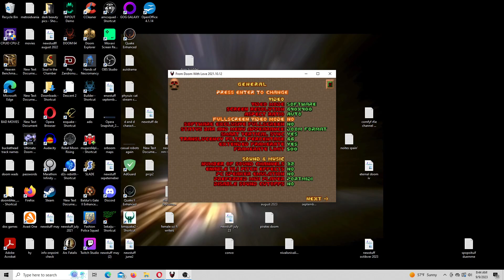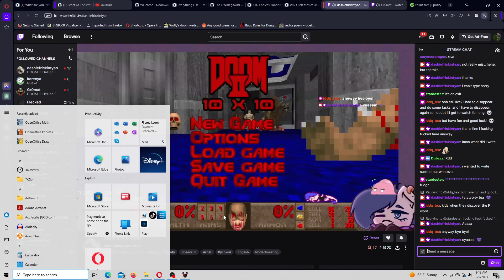DOOM II - September 2023 DWMC: Doom 2 in Spain Only - Map 09: El Pozo - UV - First Try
As someone who personally hated The Pit in Doom 2, it only makes sense there'd be a number of design decisions that are purposely stupid. Probably the largest map so far though, and with buildings that each contain neat individual detail.

Played in From Doom with Love